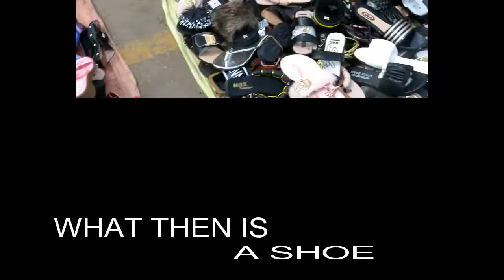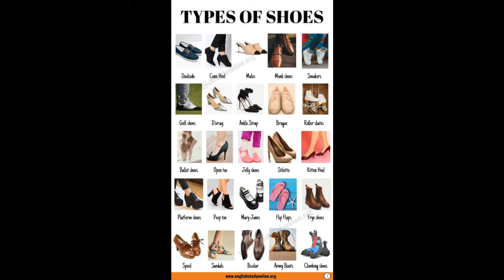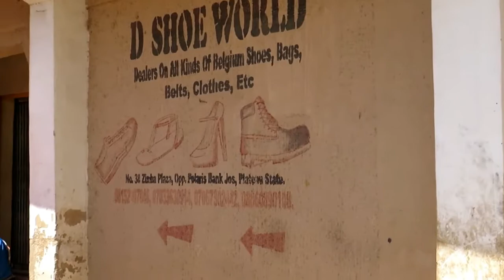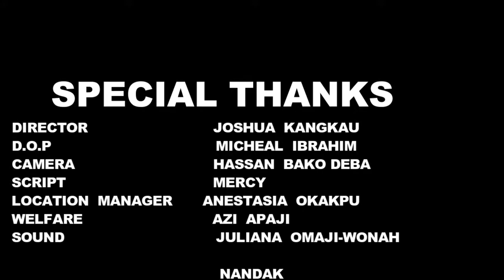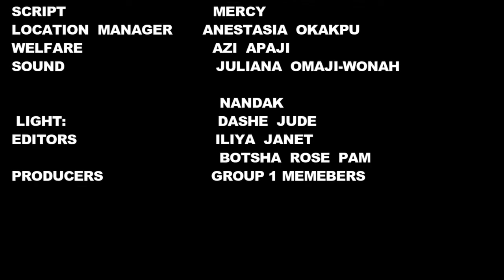NTA TELEVISION COLLEGE JOS, WHAT BEFITS(SHOE DOCUMENTARY)